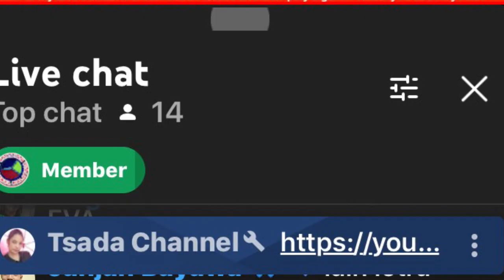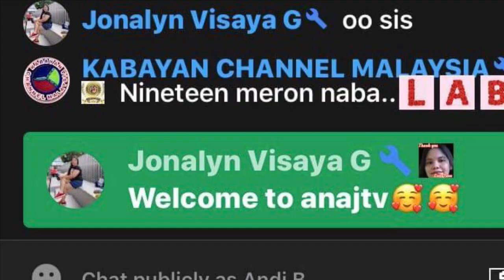(Reupload)| Updated video | A thank you shout out to my members and superchatters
Thank you video for my members and super chatters   You made me live again guys
Thanks for the un ending love and support
I love and keep on touched always.